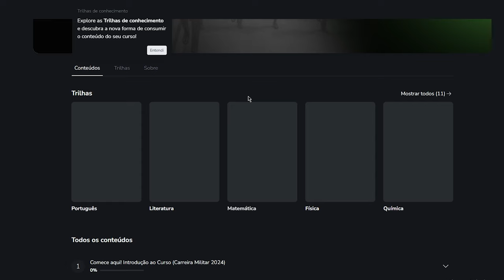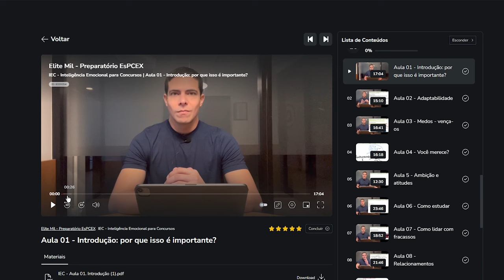O QUE VOCÊ PRECISA FAZER E SABER PARA SER APROVADO EM UM CONCURSO MILITAR EM 2024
Ouça bem o que o Tenente Thiago Henrique tem a te dizer...